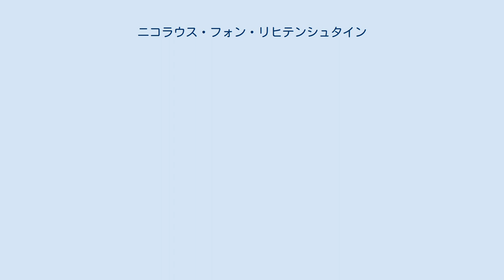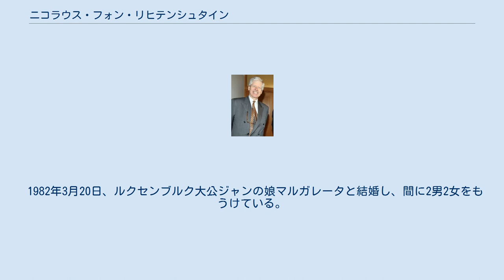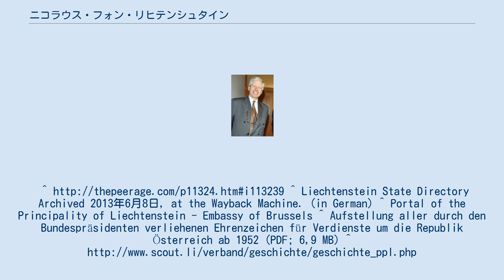ニコラウス・フォン・リヒテンシュタイン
ニコラウス・フェルディナント・マリア・ヨーゼフ・ラファエル・フォン・ウント・ツー・リヒテンシュタイン（Prinz Nikolaus Ferdinand Maria Josef Raphael von und zu Liechtenstein, 1947年10月24日 - ）は、リヒテンシュタインの公子、外交官。
ハンス・アダム2世公の弟。
 リヒテンシュタイン公フランツ・ヨーゼフ2世とその妻のゲオルギーナ公妃の間の第3子、三男として生まれ、両親や兄弟とともにファドゥーツで幼少期を過ごした。
ファドゥーツの国民学校（小学校）を卒業後、ウィーンのショッテン・ギムナジウムやツオツ中等教育学校で学んだ。
1968年から1972年までウィーン大学に在学、法学を専攻した。
1973年から1974年までジュネーヴの赤十字社連盟本部の研究員助手として働く。
1975年から1976年の間は郷里に留まり、ファドゥーツにある公国の裁判所や行政官庁で働いた。
1977年から1978年にかけては、侯国政府の外交官庁の顧問として活動した。
 1979年から1989年まで、ストラスブールに設置された欧州評議会のリヒテンシュタイン代表評議員を務めた。
1986年には初代の聖座大使（ただし非駐在）を兼ねた。
1989年から1996年までスイス駐在大使を、1996年から2010年までベルギー駐在大使および欧州連合大使を務めた。
1990年から1995年にかけ、リヒテンシュタインの欧州経済領域への加盟に関する協定について交渉する代表団の団長として活動した。
1992年、オーストリア共和国有功大栄誉章（銀章星付）を授与されている。
またボーイスカウト活動と密接な関わりを持ち、1971年から1989年までボーイスカウト・リヒテンシュタイン連盟所属のチーフスカウトとして活動していた。
 1982年3月20日、ルクセンブルク大公ジャンの娘マルガレータと結婚し、間に2男2女をもうけている。
^ Liechtenstein State Directory Archived 2013年6月8日, at the Wayback Machine. (in German) ^ Portal of the Principality of Liechtenstein - Embassy of Brussels ^ Aufstellung aller durch den Bundespräsidenten verliehenen Ehrenzeichen für Verdienste um die Republik Österreich ab 1952 (PDF; 6,9 MB) ^